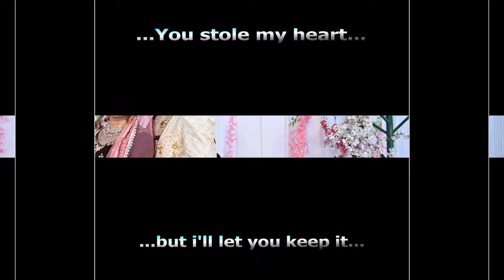New Song 3D Song